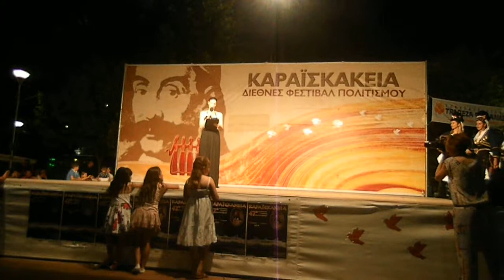ΚΑΡΑΙΣΚΑΚΙΑ 2014 ΠΡΟΛΟΓΟΣ ΜΣ ΑΓ ΠΑΡΑΣΚΕΥΗΣ !!!